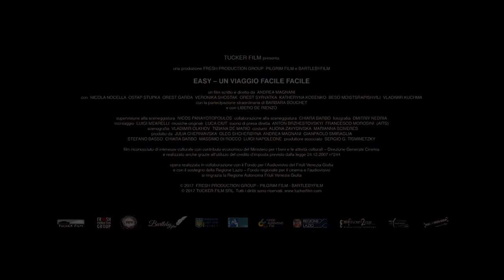【AllenTalk】Andrea Magnani：My first feature film "Easy"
On this episode of AllenTalk, the special guest is Mr. Annie Griffiths, an Italian movie dirctor. He's gonna talk to Allen Rao, the host of AllenTalk show and share with the viewers the stories behind his first feature film "Easy".